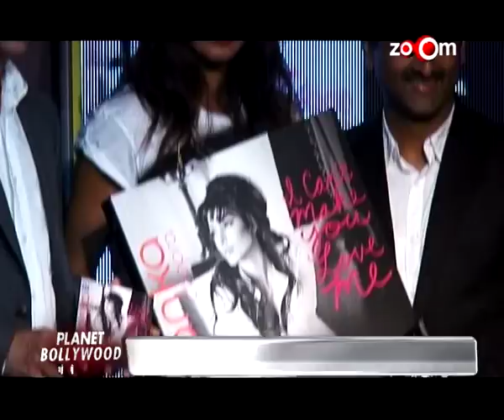Priyanka Chopra lowers her price for a brand deal | EXCLUSIVE